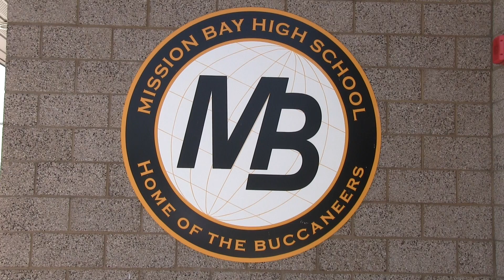DE ANZA FORCE 99G I 1 LA GALAXY BAKERSFIELD 0 WOMENS U19 1999 CUP 7-15-2017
This video is about DE ANZA FORCE 99G I   1  LA GALAXY BAKERSFIELD  0  WOMENS U19 1999 CUP 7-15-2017